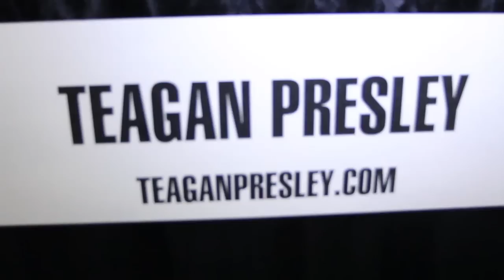Teagan Presley Exxxotica 2014 NJ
The beautiful Teagan Presley talks about how she has remained relevant and how she does not let the free porn  transition  effect  her making money